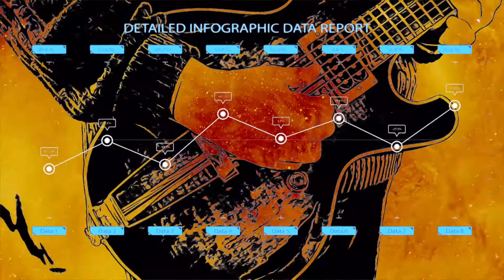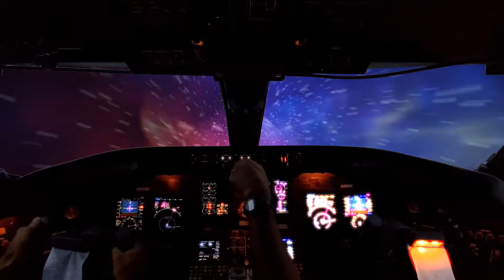SOLAR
From the record Nadjiwan - 'Star Nation'.

Marc Meriläinen : vocals, guitar
Jean-Paul De Roover : guitar
Adam Gomori : bass
Alex Mine : drums